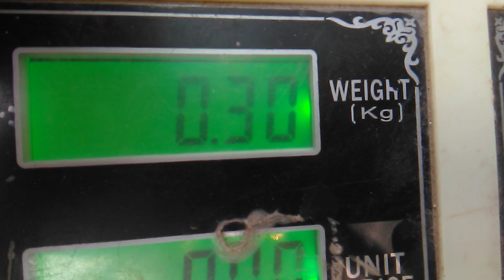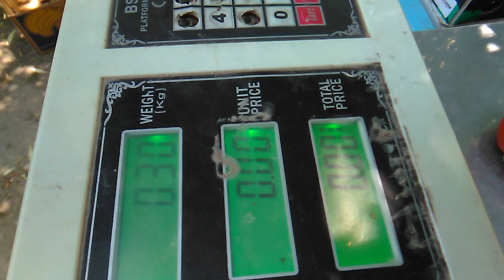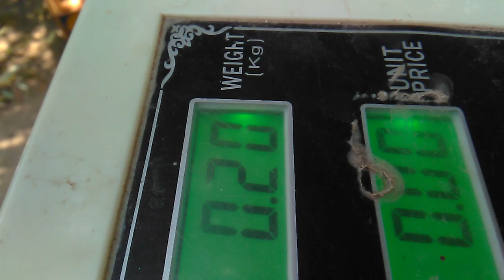Roșii cu greutatea de 300 gr🍅🍅🍅